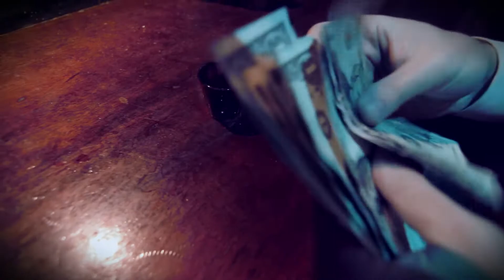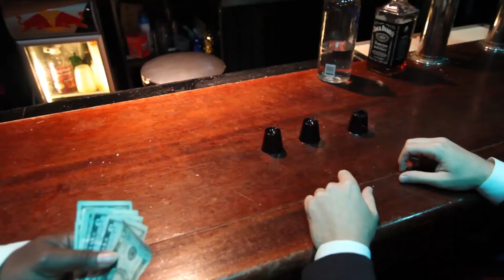Breezy Rodio and The Coolers. Strange Situation Video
Breezy Rodio and the Coolers
Strange Situation
recDefault Productions 2014